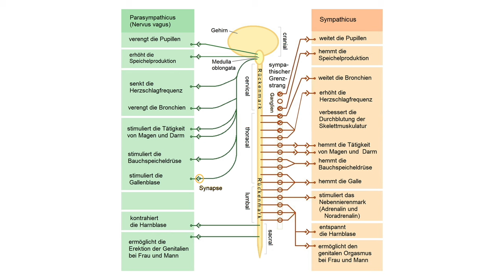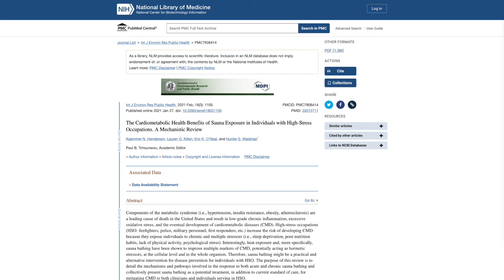Regeneriere Deinen Körper Richtig - Mit Jan Telepski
Entdecke die faszinierende Welt der Sauna! Tauchen Sie mit uns ein in die entspannende und gesundheitsfördernde Atmosphäre dieses jahrhundertealten Rituals.

In diesem Video erfahren Sie, was Sie über Saunen wissen müssen.
Wir decken die zahlreichen gesundheitlichen Vorteile der Saunabesuche ab.

Egal, ob Sie ein Sauna-Neuling sind oder bereits ein erfahrener Saunagänger, dieses Video bietet Ihnen wertvolle Einblicke und Inspiration für Ihre nächste Saunaserfahrung.

Viel Spaß beim Ansehen und genießen Sie Ihre nächste Saunasitzung!